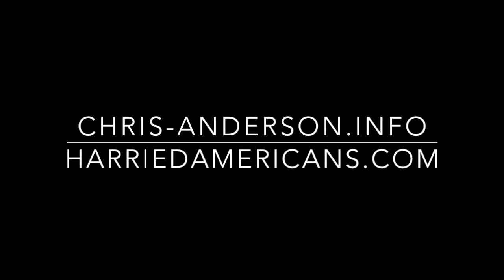Come On In My Kitchen, Chris Anderson & The Harried Americans Band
Come On In My Kitchen... live at the Epicure Cafe in Fairfax, VA, November 12, 2016. Video by Steve Pendlebury Media Services